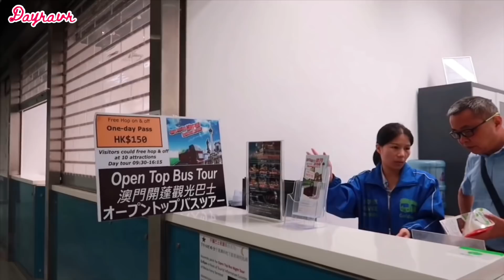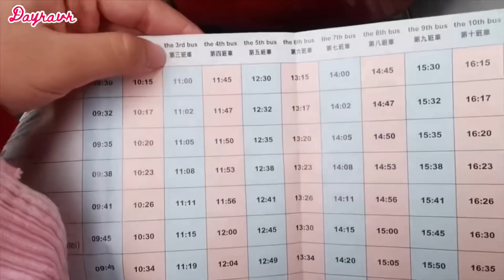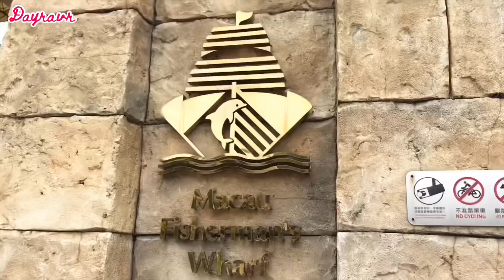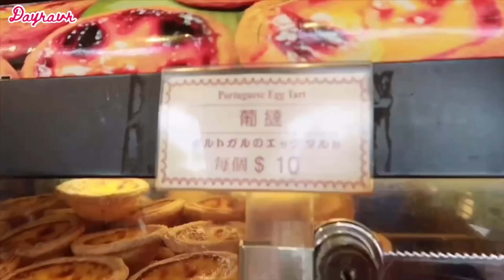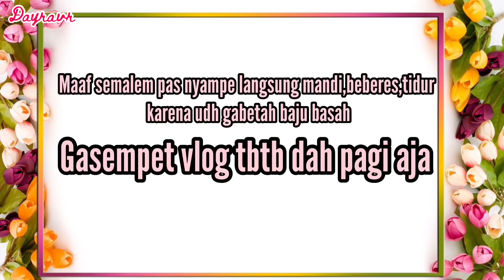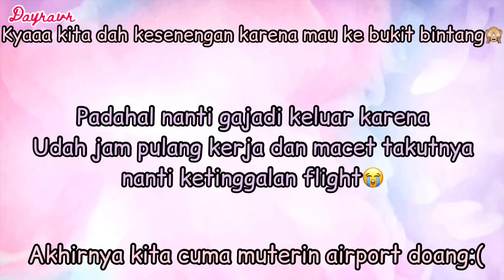[Pt.2] Keujanan Di SENADO PARK😭🥺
Assalamualaikum🤗🤗🤗